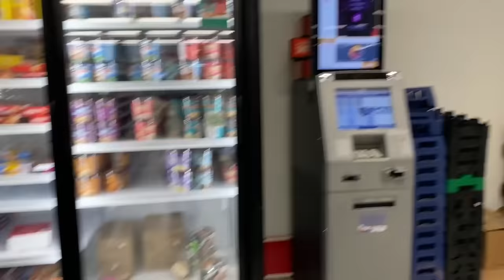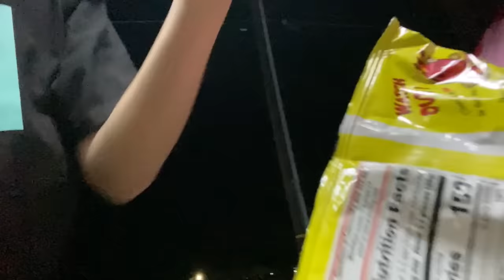SNEAKING OUT AT 2:00 AM ON A SCHOOL NIGHT !!